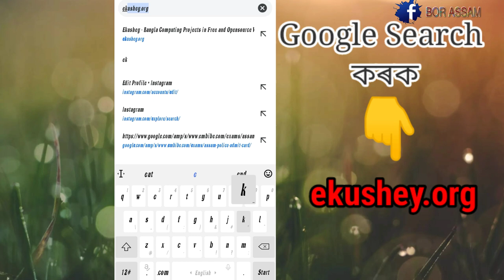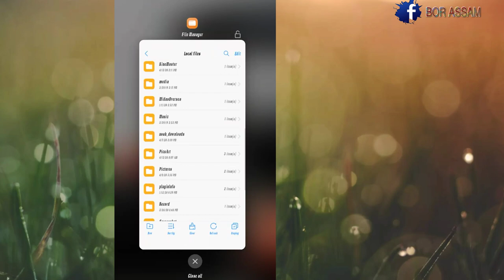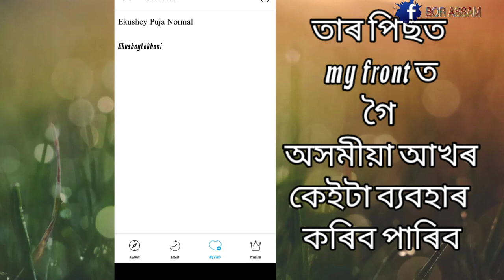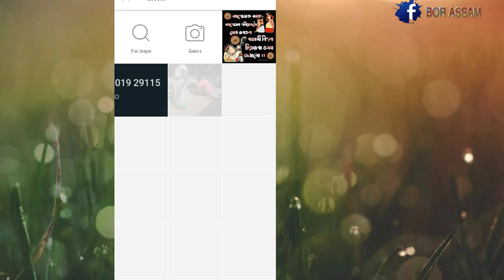অসমীয়া stylish font কেনেকৈ সলাব পাৰি। Android মবাইলৰ সহায়ত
অসমীয়াstylish font কেনেকৈ সলাব পাৰি। Android মবাইলত

    ««««THANK YOU SO MUCH DEAR FRIENDs »»»»

FOLLOWING FOR ME